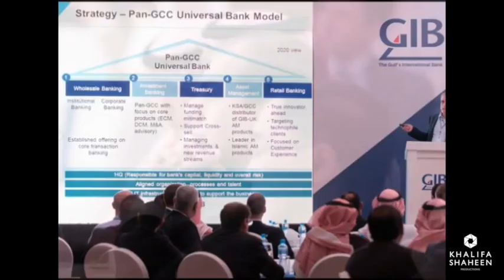KSP Corporate Photography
This video is about Corporate